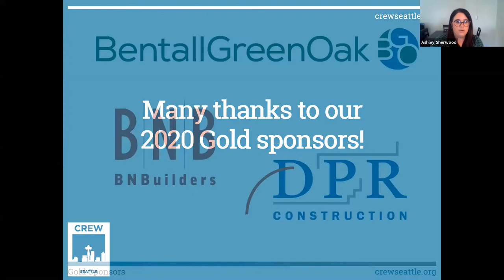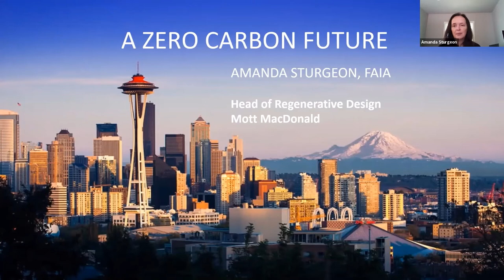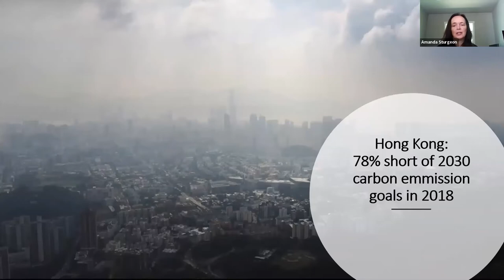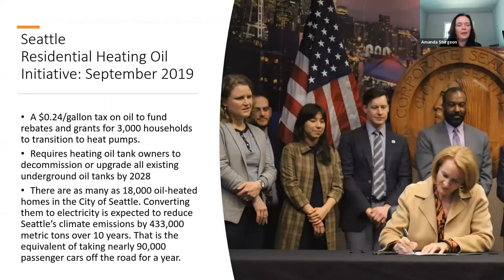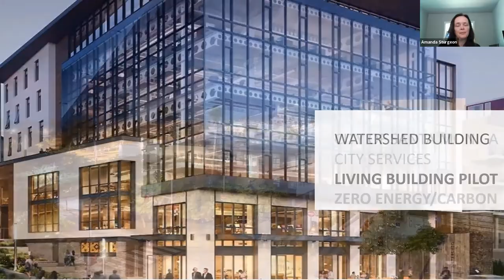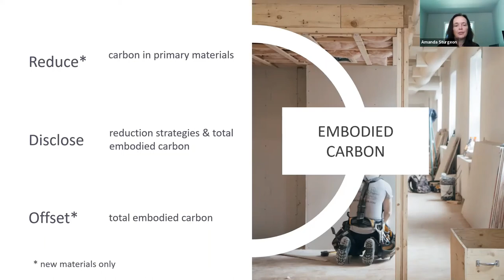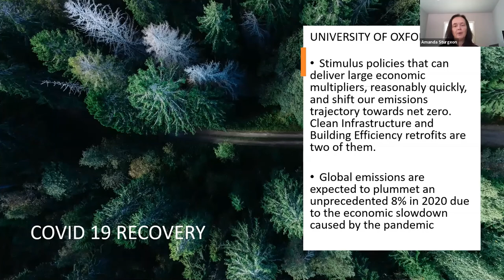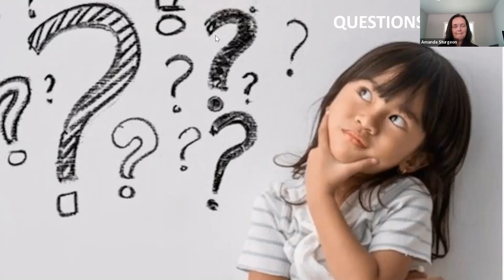A Zero Carbon Future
CREW Seattle May Luncheon - A Zero Carbon Future

Global businesses, cities, and states are making commitments to Zero Carbon buildings. The impacts of global climate change are becoming even more real. Join Amanda Sturgeon, award winning architect, former CEO of the International Living Future Institute (ILFI), author of Creating Biophilic Buildings (2017), and TEDMED Talks speaker as she unravels the impacts of moving to a zero carbon future on our lives and the way we build.

About Amanda:
Award-winning architect Amanda Sturgeon is the former CEO of the International Living Future Institute (ILFI), an organization that focuses on the transformation to a world that is socially just, culturally rich, and ecologically restorative. She was the founder and driving force behind the organization’s Biophilic Design Initiative, which aims to connect people and nature within our built environments and communities. Prior to ILFI, Amanda enjoyed a successful 15-year architectural career working on projects such as Islandwood on Washington State’s Bainbridge Island. In 2013 she was elected as a Fellow of the American Institute of Architects (AIA) in recognition for her extensive advocacy and volunteer service to the green building movement, for which she has been a visionary leader. She was named one of the top ten most powerful women in sustainability in 2015 as a recipient of the Women in Sustainability Leadership Award. She also wrote Creating Biophilic Buildings in 2017. Her 2018 TEDMED Talk focused on how her designs are helping people to reconnect with the world around them by breaking down the walls between inside and out. Amanda grew up in the United Kingdom, became a citizen of Australia, and now lives on Bainbridge Island, Washington, with her nature-loving family.

To catch our next live event or to learn more about CREW, check out:

-Platinum-
Oles-Morrison

-Gold-
BentallGreenOak
BNBuilders
DPR-Construction
Goodman RE
Mortenson
Sellen Construction
Skanska
Stokes-Lawrence
Unico Properties
Vulcan Real Estate

-Silver-
CBRE
DCI Engineers
Foster Garvey PC
Hermanson-Company
Hillis Clark Martin & Peterson
HITT Contracting
Holland Partner Group
Kennedy Wilson
Parker Smith & Feek
Ryan, Swanson and Cleveland, PLLC
Schuchart
SECO Development
Swinerton
ZGF Architects

-In Kind-
Middle-of-Six-Marketing
The Registry
Washington Holdings
Zera Photo